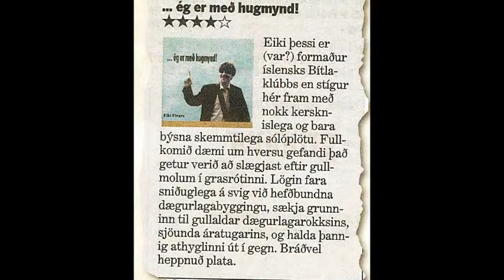Eiki Einars - Maður Lifandi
Maður Lifandi er glænýtt lag frá Eika Einars af væntanlegri plötu hans.
Eiki hefur áður gefið út tvær sólóplötur, Ég er með hugmynd (2009) og Góðar fréttir (2012), sem báðar hlutu afbragðs viðtökur.